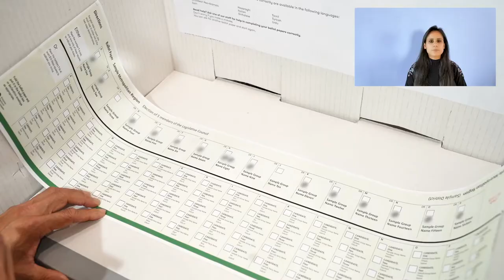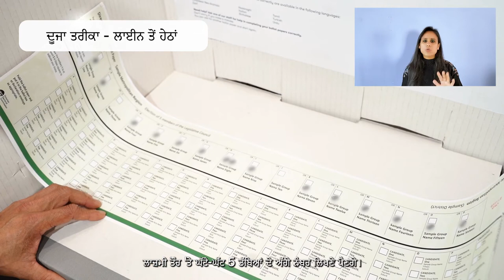How to vote correctly (Punjabi)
Information in Punjabi about how to vote correctly in the 2022 State election that will be held in November in Victoria.